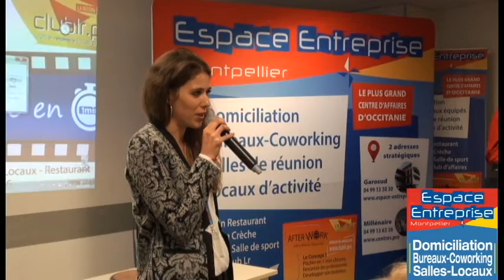MAY Marianne - Pitch Elevator - Afterwork Club LR Novembre 2018